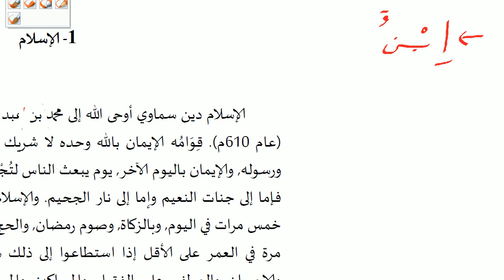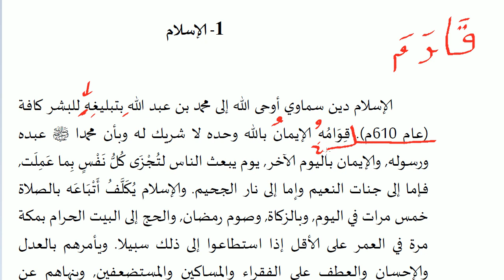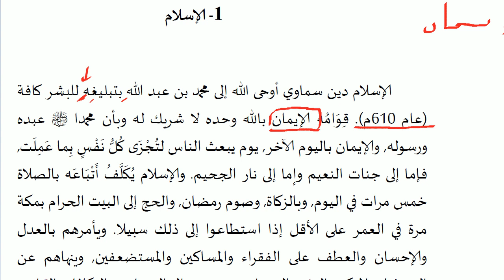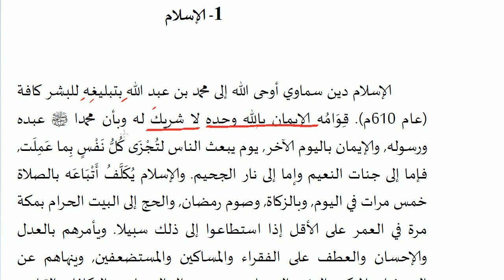Gramer Analizleri | 17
-- -- Özel ders ve video setlerinden oluşan derslerimiz için bizimle iletişime geçebilirsiniz.